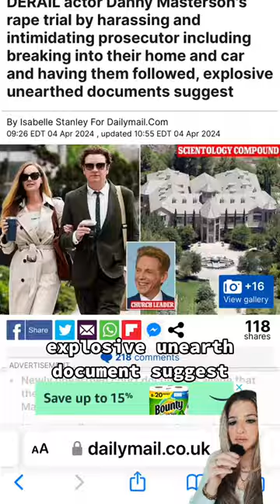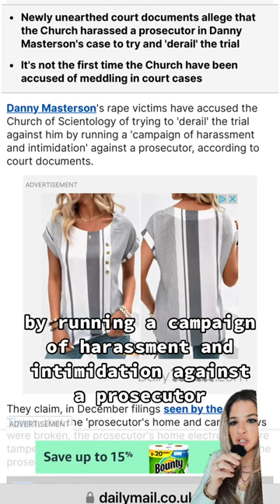Danny Masterson Recruiting For Scientology In Jail